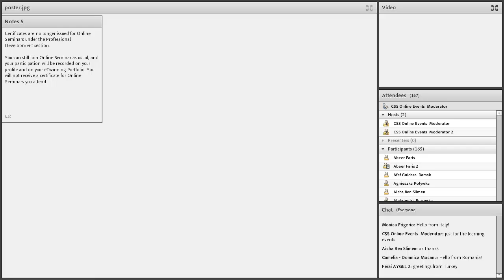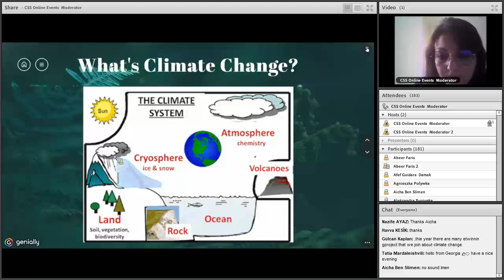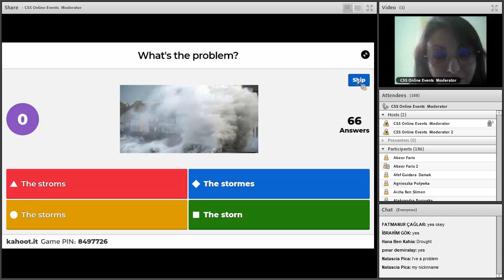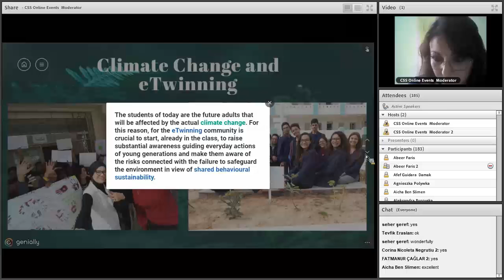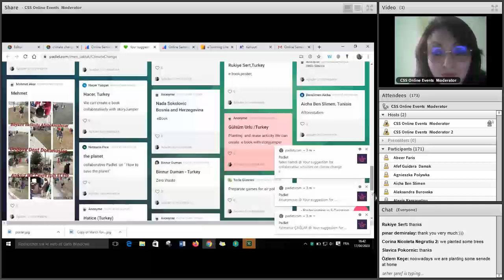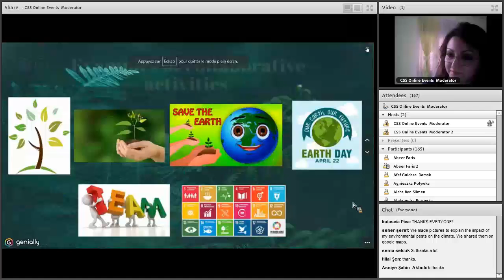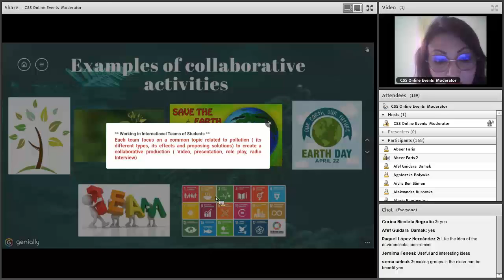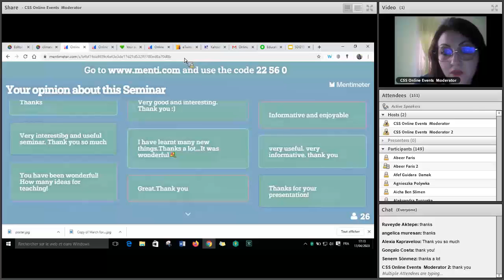Live Meeting_ Online Seminar_eTwinning_Imen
Online Seminar about Climate Change through collaborative eTwinning activities hosted by Imen Taktak Marzouk on 17/04/2020